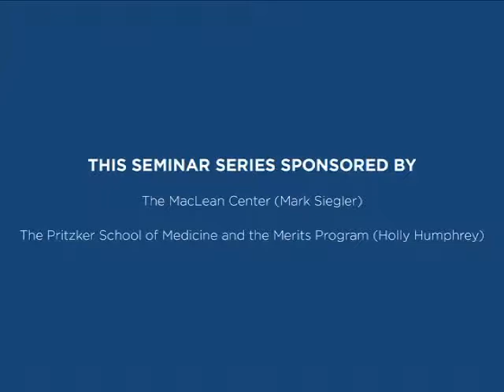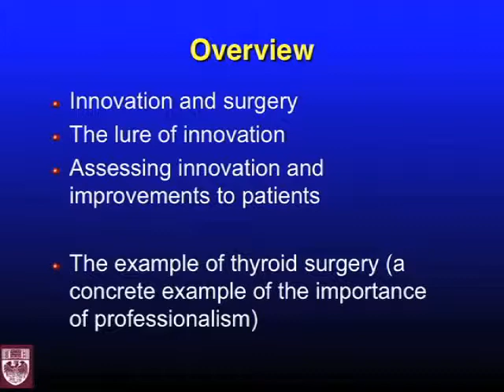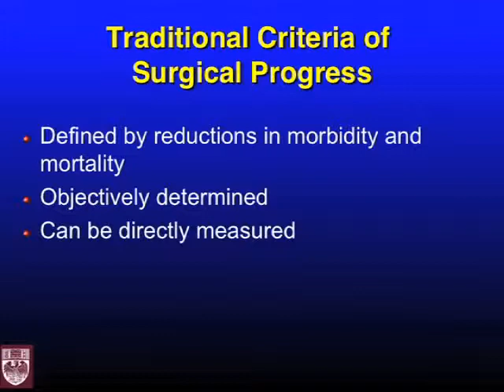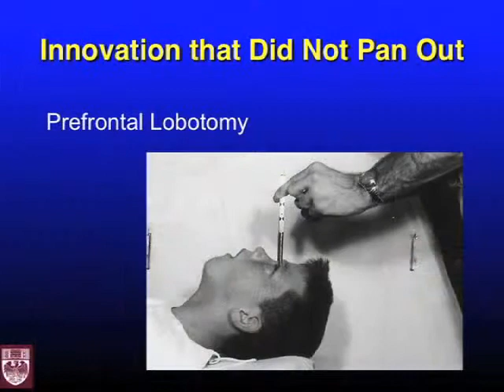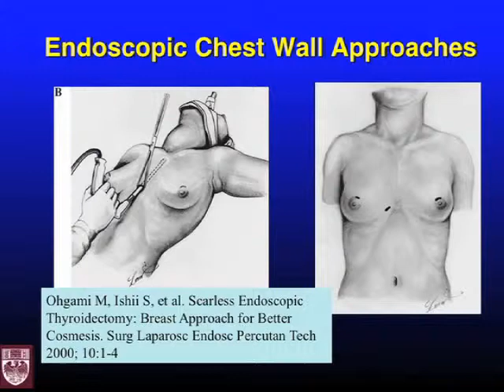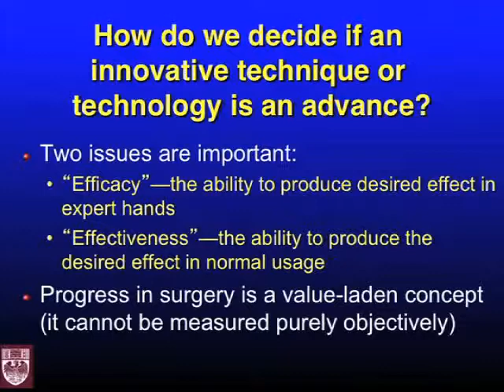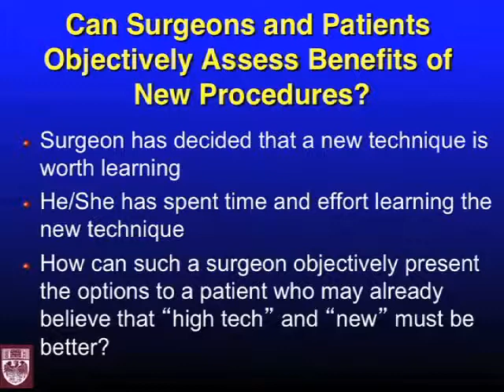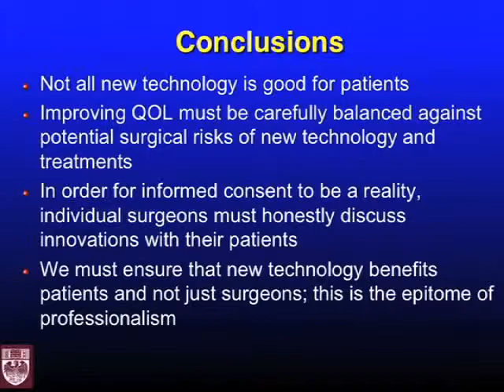Peters Angelos - Living and Teaching Professionalism: A Surgeon's Perspective (March 14, 2012)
Living and Teaching Professionalism: A Surgeon's Perspective
Chair: Peters Angelos, MD, PhD, University of Chicago

The views expressed by Dr. Angelos are not necessarily those of the MacLean Center.